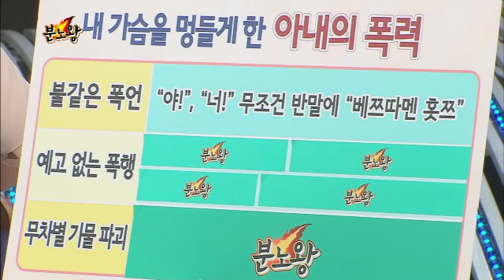입에 담지 못할 몽골 욕! 과연 그 뜻은?!_채널A_분노왕 33회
[분노왕] 2013/05/01 33회

# 서른세 번째 "분노왕"
"너를 사랑했기에 10년간 맞으면서도 참았다!! 너는 사람도 아니다!!"
분노왕 최초!! '매 맞는 남편' 등장!! 신혼 3개월, 자는 남편에게 다짜고짜 따귀를?! 운전 중인 남편에게 사정없이 가방으로 머리 가격?! 아내에게 지극정성! 모든 걸 받쳤지만, 10년 동안 맞으며 살아온 남편.. 하지만, 남편의 남다른 외모(?) 때문에 오히려 모함을 받고 있다는데.. 아무도 진실을 믿어주지 않아 '분노왕'을 찾은 남편의 사연은 과연?